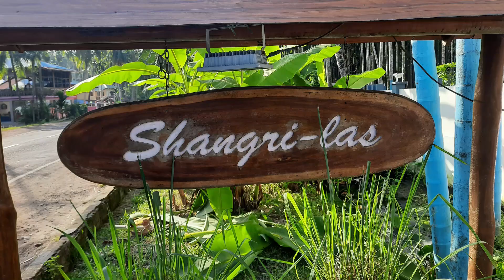Exploring the Depths: Scuba Diving Adventure in the Andamans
Welcome, fellow adventurers! Today, we're embarking on an incredible journey beneath the waves as we explore the mesmerizing underwater world of the Andaman Islands. Join me on this scuba diving adventure as we discover the hidden treasures beneath the crystal-clear waters.